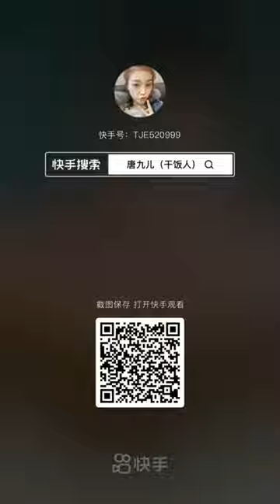best food ever